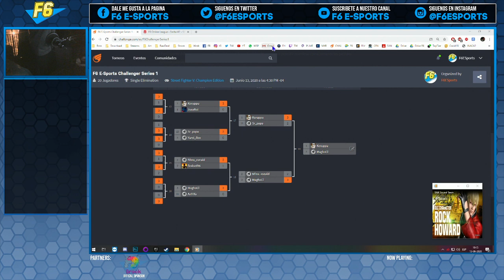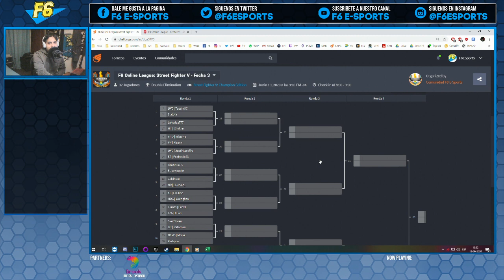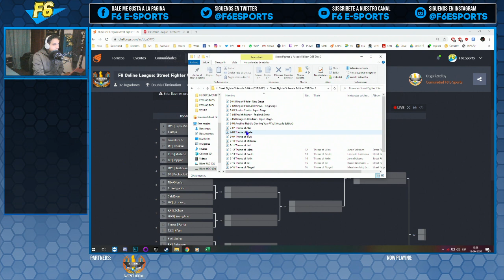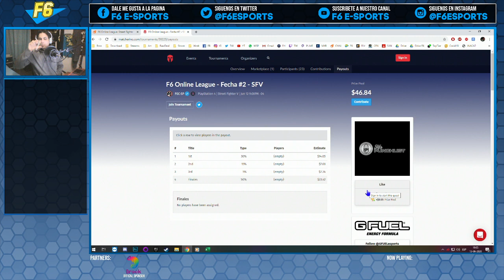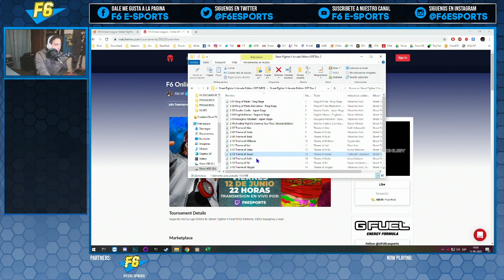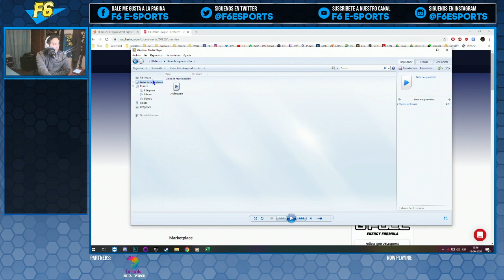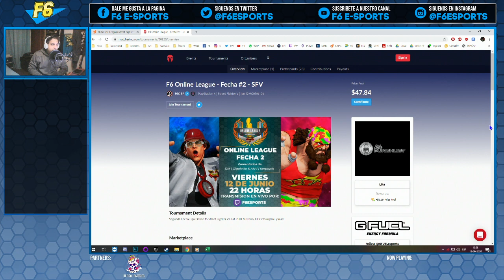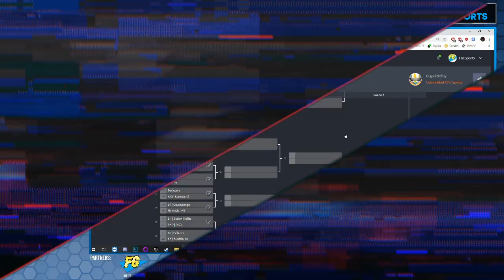TheBracket3 Feat Pochoclo23